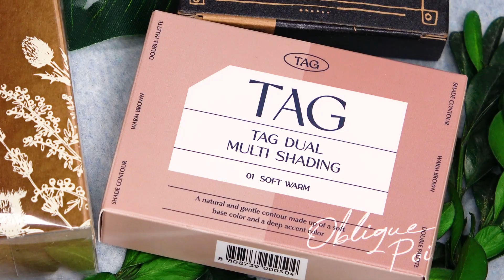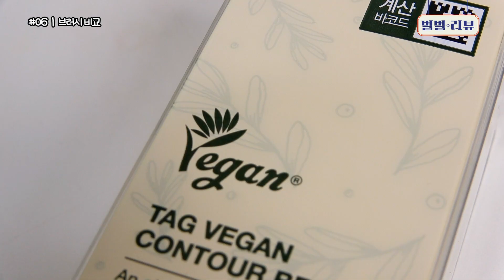솔직리뷰👀 저렴하면 별로지 않을까?.. 투쿨포스쿨 X 다이소 태그 브러쉬 멀티쉐딩 바이로댕 웜톤러 주목🔥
요즘 다이소템이 핫하다는 사실, 다들 알고 있지?
나도 요즘 다이소만 가면 뷰티코너 무한 기웃기웃한다구(리들샷... 유니콘 아니냐구..)

요즘 춥단 핑계로 안 움직이고 먹기만 했더니 이목구비를 더듬거리면서 찾게 되네(허허)

쉐딩이 필요한 것 같아서 준비해봤어.
참고로 난 웜톤러니까 참고해줘😘

📍 제품 비교: 쉐딩
1. 투쿨포스쿨 아티클래스 바이 로댕 1호 클래식 | 16,000원(정가)
2. TAG 태그 듀얼 멀티 쉐딩 01 소프트 웜 | 5,000원

📍 제품 비교: 브러시
1. 투쿨포스쿨 Multi Contour Brush 멀티 컨투어 브러쉬 | 3,000원
2. TAG 컨투어 브러쉬 | 16,000원(정가)